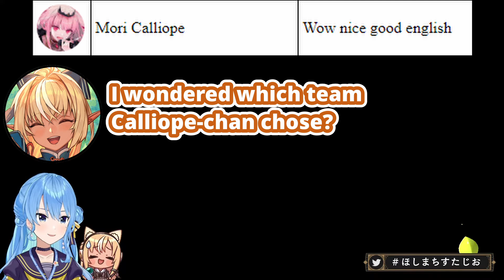Calli Cheers On Suisei & Flare (Hoshimachi Suisei & Mori Calliope / Hololive) [Eng Sub]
Mori Calliope enthusiastically cheers on Hoshimachi Suisei and Shiranui Flare in Splatoon...

● Source:
【スプラトゥーン3】みずタイプのアイドルVTuberです！🌊【ホロライブ / 星街すいせい】